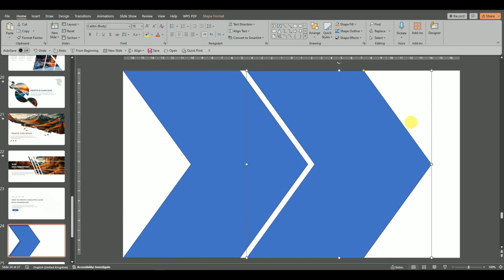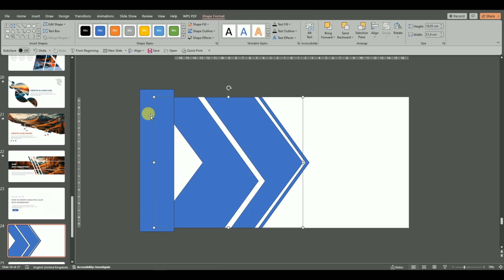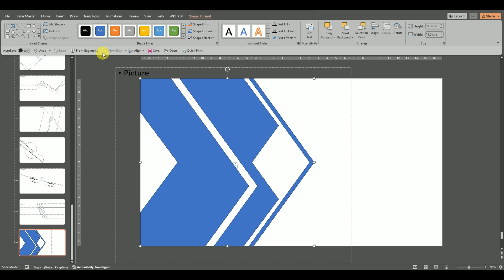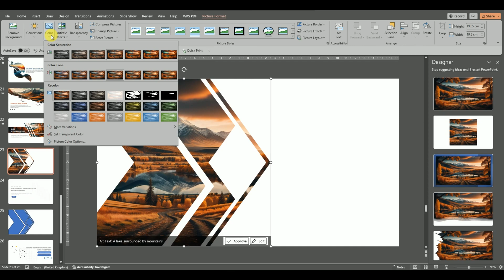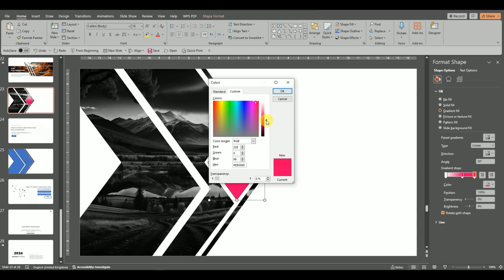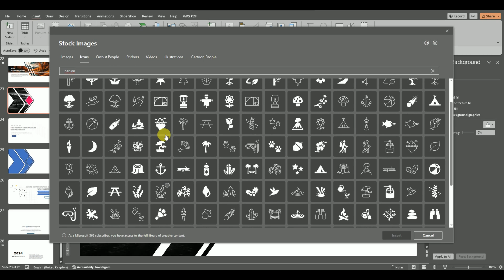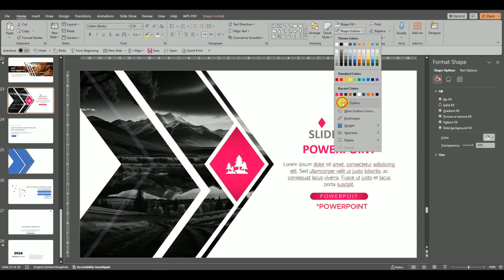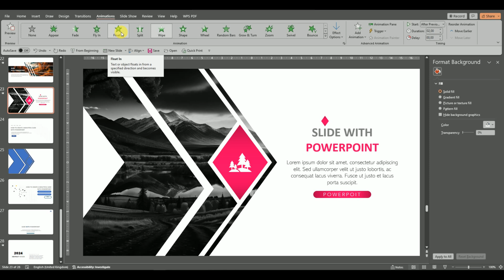Lets Create Stunning Slide in PowerPoint. Modern Presentation Slide 🌟🔥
🎥✨ Hey there! Ready to take your presentations to the next level? Join me on an exciting journey as we create stunning, modern presentation slide in PowerPoint! 🌟💻

In this video, you will see the process of crafting captivating slide that will leave your audience in awe. From sleek design to animations  🎨🚀

Whether you're presenting to clients, colleagues, or classmates, this modern presentation slide will help you deliver your message with impact and style. Get ready to wow your audience like never before! 🎉👩‍💼

So grab your coffee ☕, fire up PowerPoint, and let's dive into creating stunning slides that will elevate your presentations to new heights! Don't miss out on this opportunity to shine! ✨🚀

Some tips for creating incredible powerpoint presentations.

Creating stunning presentations involves a combination of design, content, and delivery techniques. Here are some tips to help you craft presentations that captivate and impress your audience:

Know Your Audience: Tailor your content and style to the preferences and expectations of your audience. Understanding their interests, knowledge level, and demographics will help you create relevant and engaging presentations.

Start with a Strong Opening: Grab your audience's attention from the beginning with a compelling opening slide, story, quote, or question. Set the tone for your presentation and pique curiosity to keep them engaged.

Keep it Simple and Focused: Avoid cluttered slides and information overload. Stick to key points and visuals that support your message. Use clear, concise language and avoid jargon or unnecessary details.

Use Visuals Wisely: Incorporate high-quality images, graphics, and charts to enhance understanding and retention. Visuals should complement your message and help convey complex ideas more effectively than text alone.

Consistent Design: Maintain a cohesive design throughout your presentation with consistent fonts, colors, and layouts. This creates a professional and polished look that reflects positively on your content.

Utilize White Space: Embrace white space to improve readability and draw attention to key elements. Avoid overcrowding slides and allow breathing room for your content to stand out.

Add Interactivity: Incorporate interactive elements such as quizzes, polls, or clickable links to engage your audience and encourage participation. This can make your presentation more memorable and interactive.

Practice Delivery: Rehearse your presentation multiple times to become familiar with the content and flow. Practice speaking confidently and naturally, and pay attention to pacing and timing.

Tell a Story: Structure your presentation as a narrative with a clear beginning, middle, and end. Use storytelling techniques to create emotional connections and make your message more memorable.

Finish Strong: End your presentation with a powerful conclusion that summarizes key points and reinforces your main message. Leave your audience with a memorable takeaway or call to action.

By following these tips and putting thought into your design, content, and delivery, you can create presentations that are not only visually stunning but also impactful and effective in conveying your message.